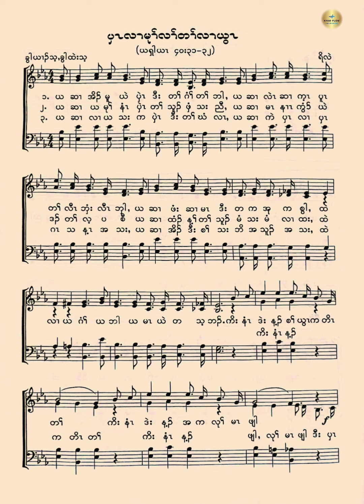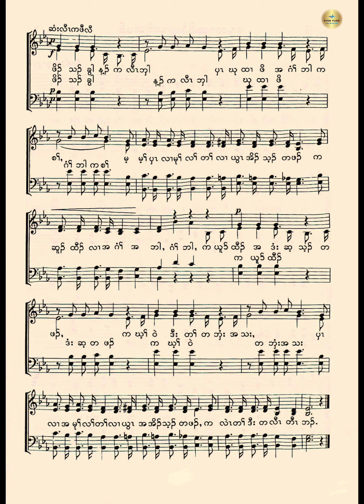ပှၤလၢမုၢ်လၢ်တၢ်လၢယွၤ For Those who hope in the Lord (Crd. ✍🏻Rev. Phu Roland) New Church Choir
I hope that the choir songs I am uploading here will be a helpful for churches and friends. I wish that my songs will also be a helpful for church choir leaders/pastors who is going to couduct weekly chorals in churches. May God bless you all in Jesus's Name.